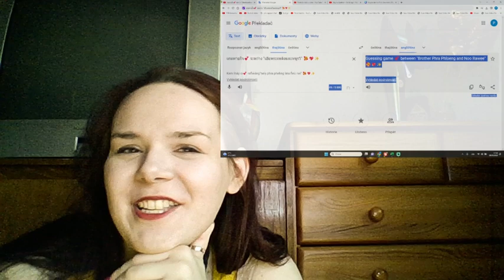🌈🌈🌈【zeenunew】 เกมทายใจ💕 ระหว่าง "เฮียพระเพลิงและหนูรวี" 🥰💖✨ REACTION👁️👁️🌈🌈🌈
title: 🌈🌈🌈【zeenunew】 เกมทายใจ💕 ระหว่าง "เฮียพระเพลิงและหนูรวี" 🥰💖✨ REACTION👁️👁️🌈🌈🌈